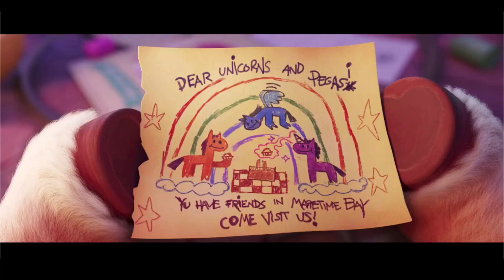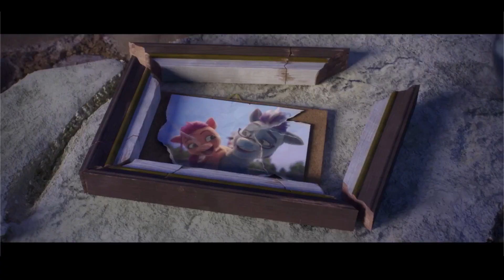My Little Pony A New Generation Song”Light Up The Sky!” [PMV] By The Afters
When I'm feeling all alone
With so far to go
The signs are nowhere on this road
Guiding me home
When the night is closing in
Is falling on my skin
Oh God, will you come close
You light, light, light up the sky
You light up the sky to show me that you are with me
And I, I, I can't deny
No I can't deny that you are right here with me

So I can see you all around me

When stars are hiding in the clouds
I don't feel them shining
When I can't see beyond my doubt
The silver lining
When I've almost reached the end
Like a flood you're rushing in
Your love is rushing in (your love is rushing in)

So I'll run straight into your arms
You're the bright and morning sun
To show your love there's nothin' you won't do (nothin' you won't do)

(Oooh, oh, oh, oooh, oooh, oooh, oooh
That you are with me

Source: Musixmatch
Songwriters: Jason Ingram / Daniel Muckala / Matt Fuqua / Josh Havens

If you can't find me I'm usually hanging out
In theses places:

Pinterest: Robert Who & Zoey